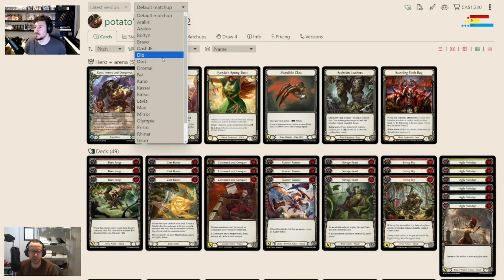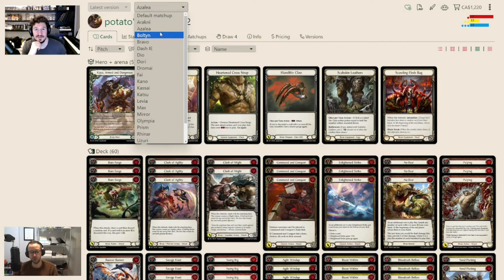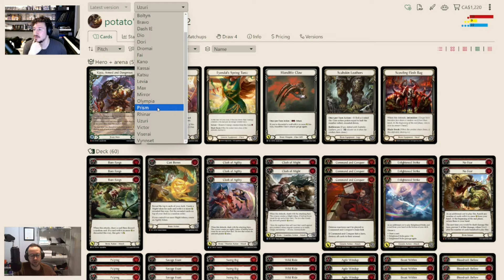CALLING LA 2024 Top 4 Kayo Deck Tech w/Sideboard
Hey everyone, we're bringing you another deck tech this time featuring our very own Eric Lerer. He was the only Kayo to reach top 4 of the Calling LA, and in this video he's going over the deck that got him there along with several matchup strategies that he used.

Intro 0:00
Why Kayo 3:00
Main equipment 6:23
Main board 11:22
Sideboard 25:17
Azalea 46:45
Bravo 50:20
Dori 52:03
Dromai 55:15
Katsu 57:02
Uzuri 1:02:03
Prism 1:05:36